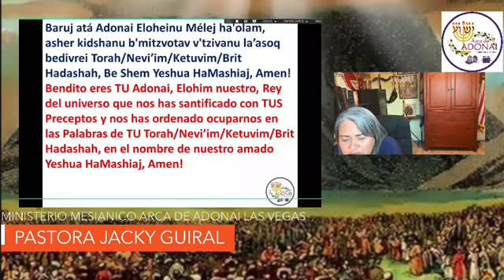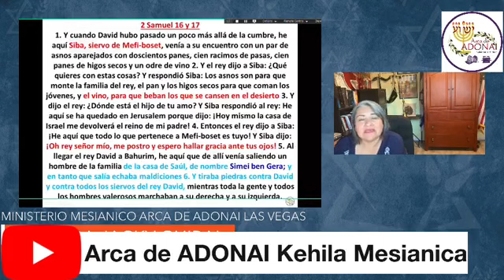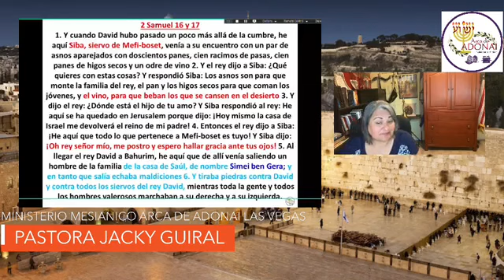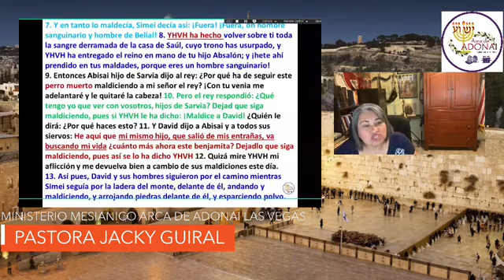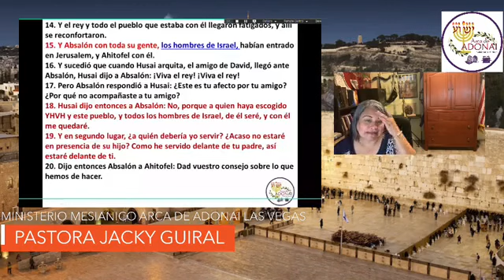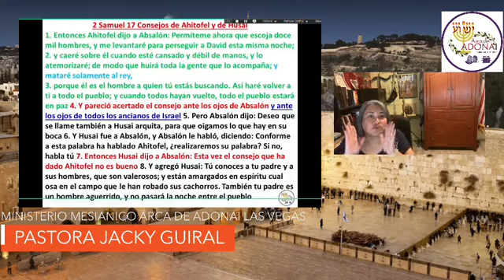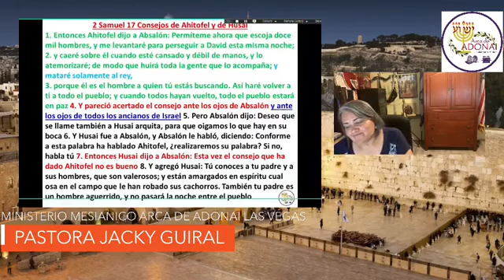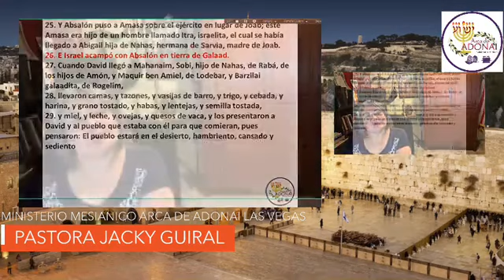Segunda de Samuel 16 y 17 06/09/21